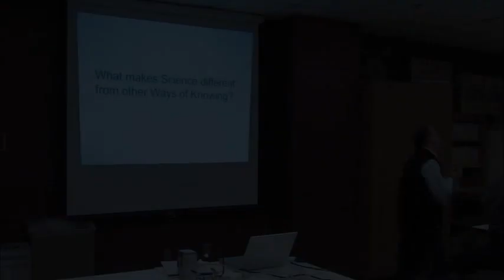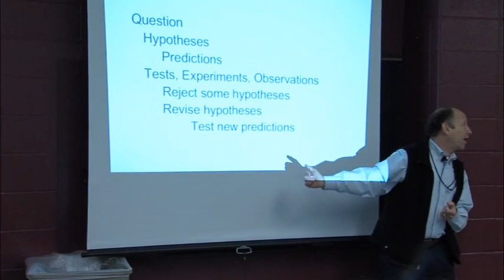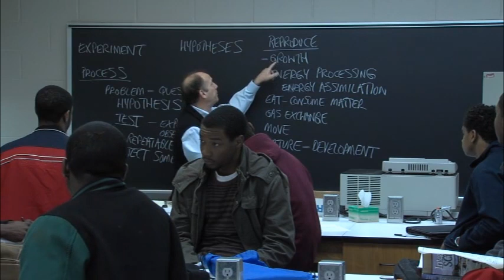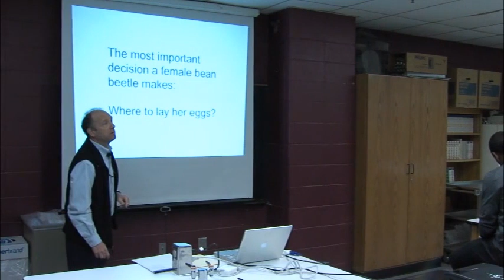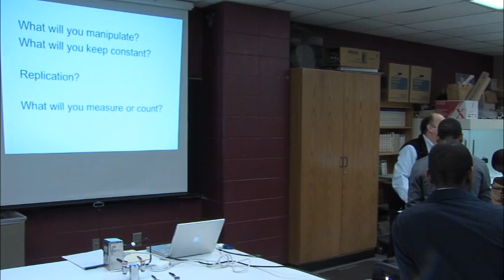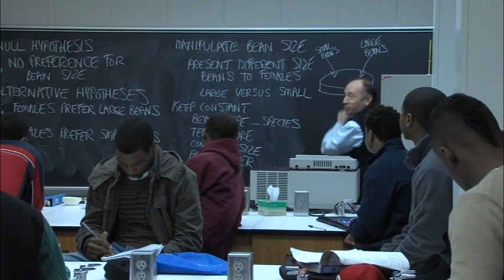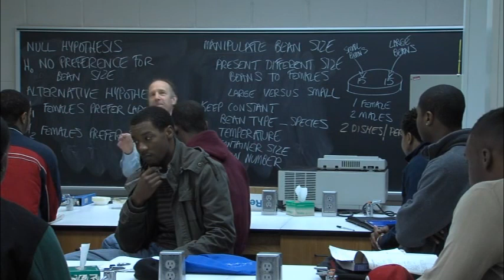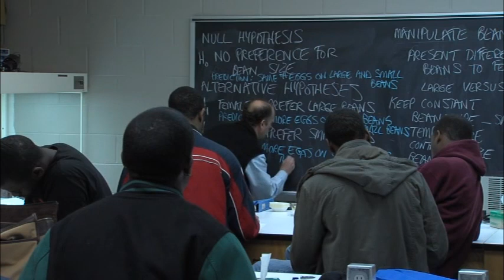Guided Inquiry Instruction in Biology Lab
This 42 minute video shows Larry Blumer using the guided-inquiry method in an undergraduate non-science majors laboratory class. He sets the context by introducing the the class to the scientific method and to a specific question about bean beetle reproduction, then his students develop hypotheses, predictions and a detailed experimental protocol.